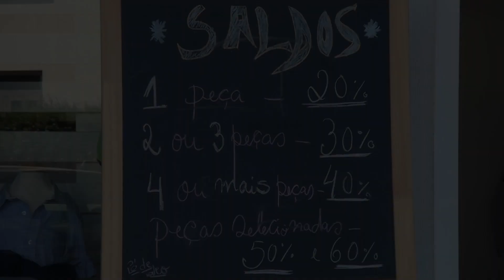"Pó de Talco" vai estar presente em Aveiro num Stock Off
A "Pó de Talco" vai estar presente em Aveiro, na Desire Room, no dia 24 de agosto, para um grande evento, onde vai também promover um stock off da coleção de verão.

A Ribeirinhas TV vai estar presente a cobrir esta iniciativa conjunta das 2 empresas.